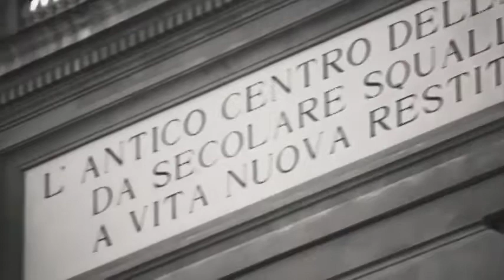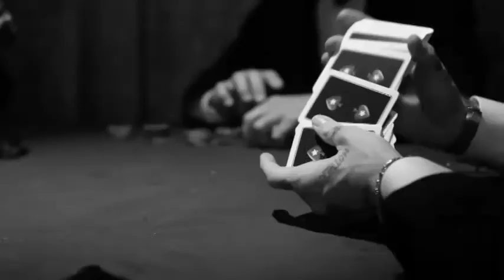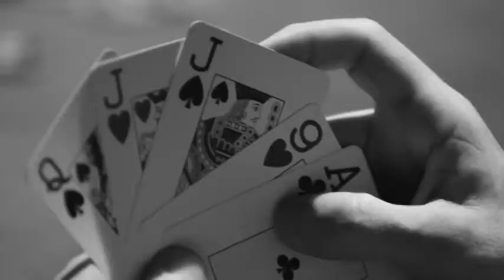Scott Schuman aka The Sartorialist with Kinvara Balfour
Kinvara Balfour speaks to Scott Schuman aka The Sartorialist at the Apple Store in NYC in 2014